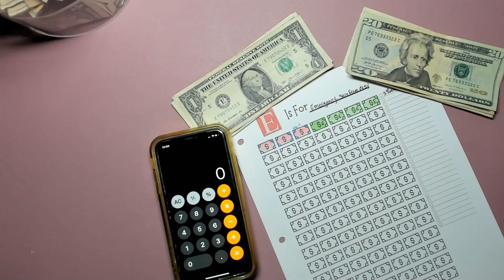April 9th Emergency Fund Total so far/lowincome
Happy Mail:
Jamie Barker
1319 Botany Road
Big Stone Gap, Va. 24219